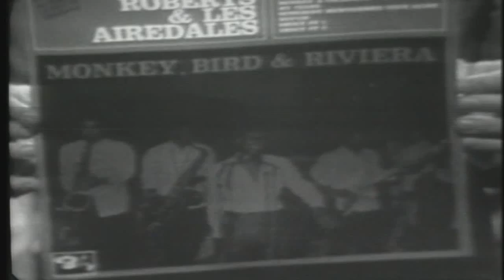Hullabaloo February 2, 1965 - 07 The Bird Song - Rocky Roberts & The Airedales.avi